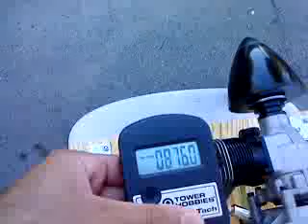O S FT 160 Gemini 160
Prop Master Airscrew 15x8 K Series, fuel cool power 15% nitro